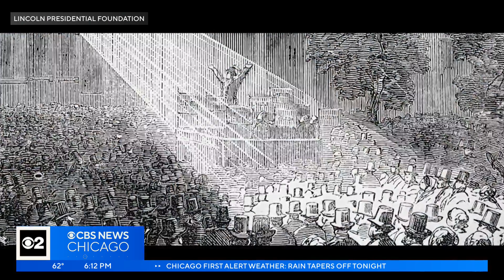Filmed in Illinois, docuseries 'Warning Signs' examines Civil War stories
A new documentary series, filmed partially in Illinois, is taking a different approach. On the morning's stream-only newscast, CBS 2's Brad Edwards spoke to the creators of the docuseries "Warning Signs."